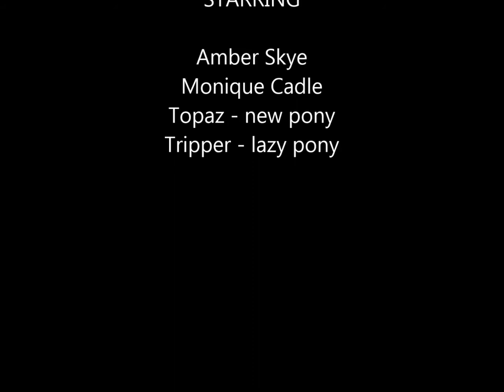My Movie Lunging Topaz and Tripper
Sometimes you look at a little child… you see her facial and body expressions, and you just feel like hugging her  – for her cuteness, love for animals and the way she expresses herself.

Amber’s pony Cordale Day Tripper, has a problem… he refuses to trot with Amber on his back.  Personally I think he is over protective as he has been with her since she was 2 years old.  Ai tog… On a lead reign he is fine but well… that’s not going to help her get over poles.  Will see what the future brings when she gets a bit older and puts on more weight.  Mean time he is her walking pony and Topaz seems to come on like a champ.

Love you Amber Skye just for who and what you are…